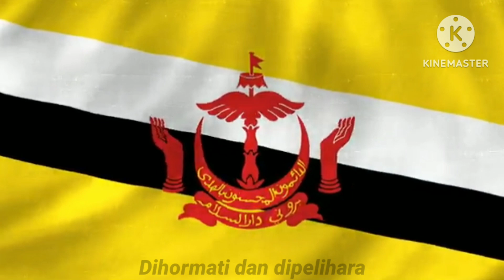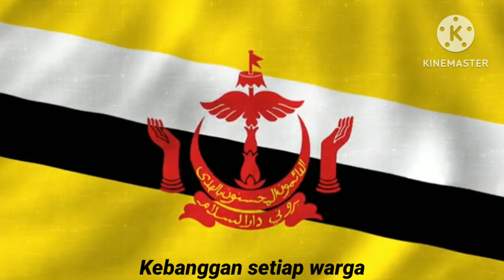Bendera Negara - Bruneian Patriotic Song